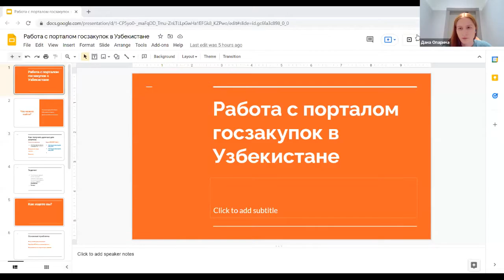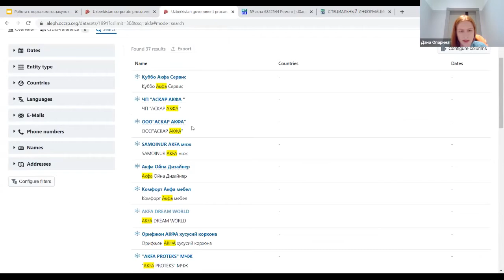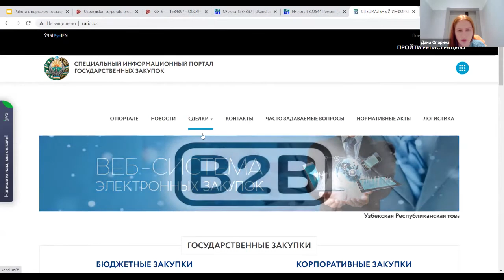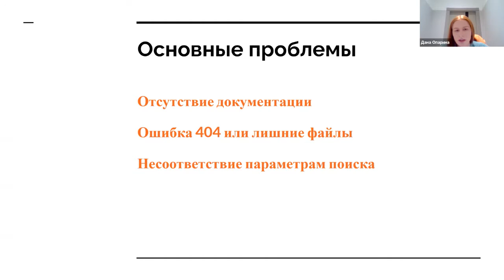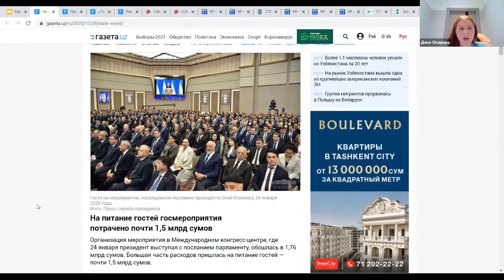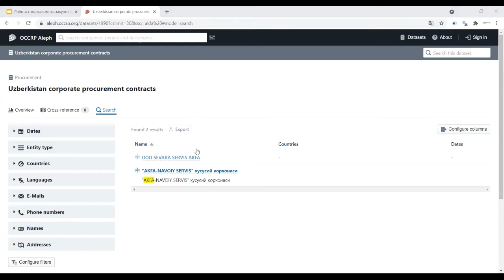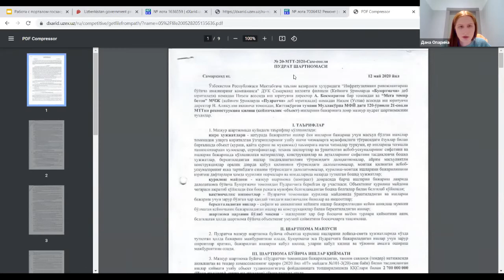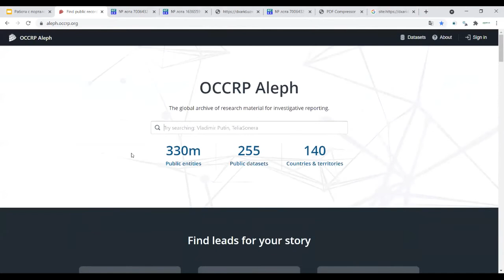Работа с порталами госзакупок в Узбекистане - как получить данные для анализа из системы госзакупок.